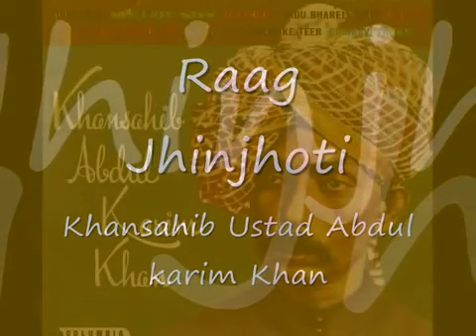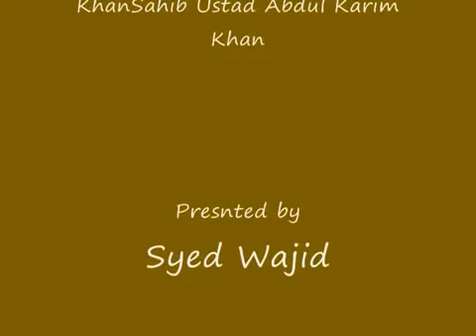Super hit old classical music(12)